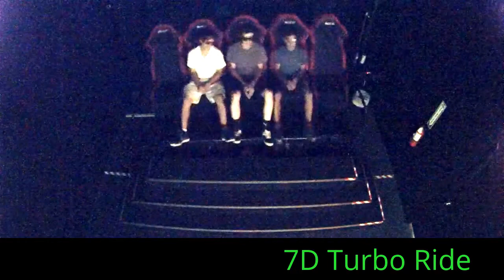7D Turbo Ride at Palisades Center Mall 710